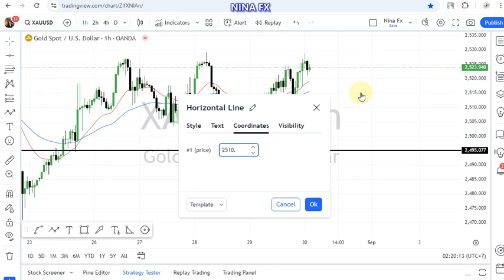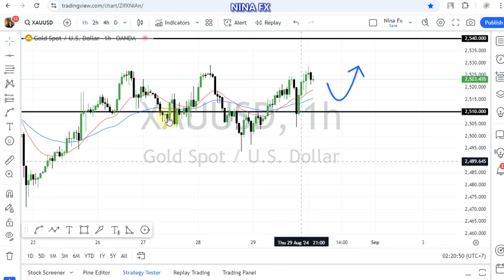Gold Technical Analysis for August 30, 2024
The Gold pair on the H1 chart is in an upward condition, the estimated potential for further movement is between the levels of 2510.00 and 2540.00 in the estimate.